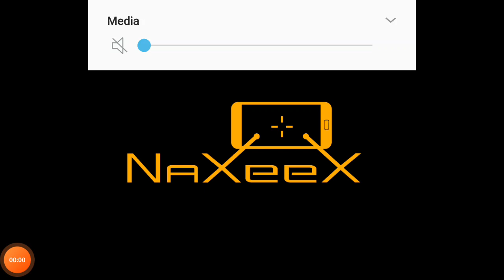Rope hero vice town gameplay by JD(2)